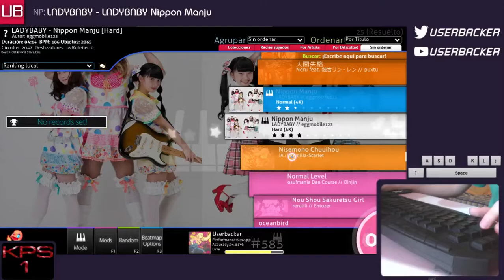(ﾉ◕ヮ◕)ﾉ*:･ﾟ✧ LADYBABY - Nippon Manju ✧ﾟ･: *ヽ(◕ヮ◕ヽ)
User joined your channel ( ͡°( ͡° ͜ʖ( ͡° ͜ʖ ͡°)ʖ ͡°) ͡°)